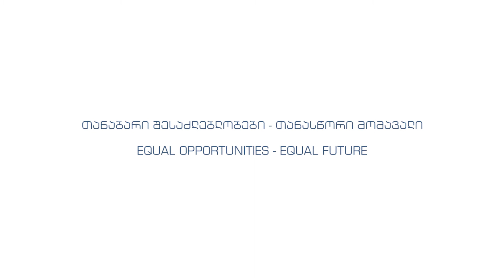Julieta Manukovi for the International Day of the Girl Child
„თანაბარი შესაძლებლობები - თანასწორი მომავალი“ - კამპანიის მიზანია, 7 მოზარდი გოგოს და ახალგაზრდა ქალის მაგალითზე, დაანახოს საზოგადოებას, რომ გენდერული სტერეოტიპების დამსხვრევა შესაძლებელია.

UNFPA Georgia / საქართველოს მთავრობა
ვიდეო - გაგა კაპანაძე, გიორგი დადიანი
სცენარი - დათო გორგილაძე
ილუსტრაცია - მაია აბაშიძე

On the example of 7 adolescent girls and young women the campaign "Equal Opportunities - Equal Future" aims at highlighting to the public that breaking gender stereotypes is possible.

UNFPA Georgia / Georgian Government
Video - Gaga Kapanadze, Giorgi Dadiani
Screenwriter - Dato Gorgiladze
Illustration - Maia Abashidze